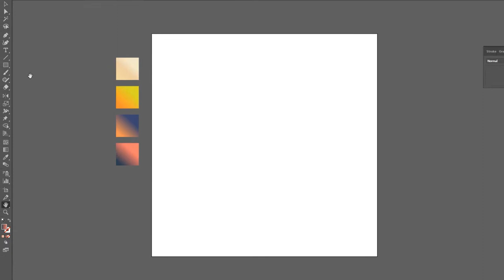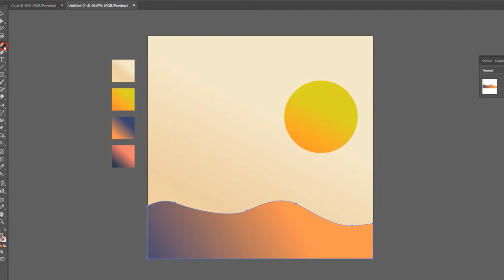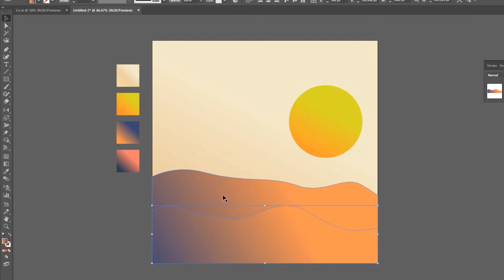Landscape Design | Adobe Illustrator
Hopefully this simple video tutorial is useful

Music
Sunshine By Jaokim Karud